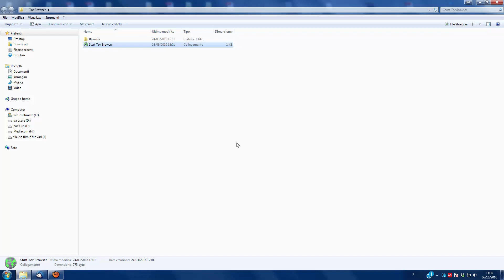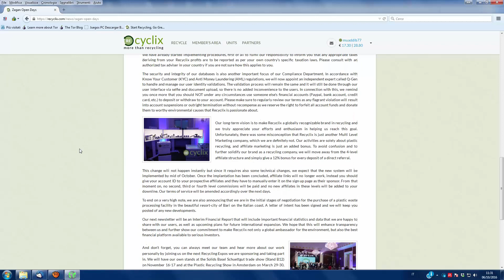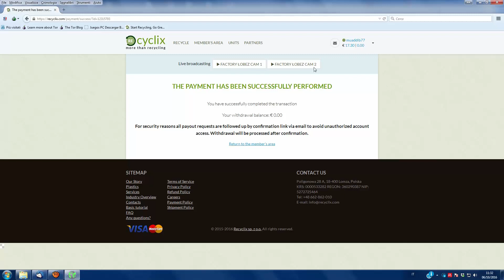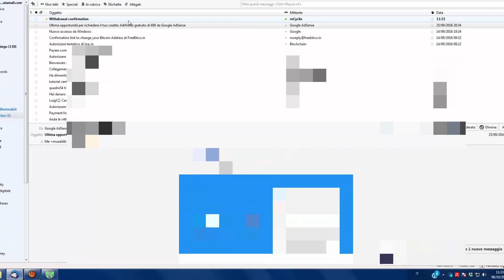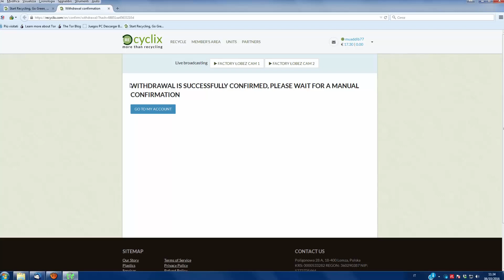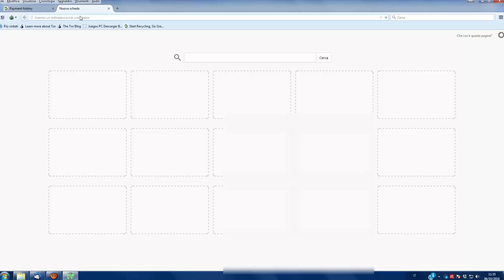come prelevare da recyclix bloccato in italia(scam)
come tutti sapete recyclix è bloccato in italia ma io ho trovato il modo di accedervi e fare ogni tipo di operazione come se non lo fosse ecco il link dove potete trovarlo e chi ancora non fosse iscritto a questa fantasti opportunità di guadagno puo farlo tramite il mio id naturalmente per ora utilizzando torbrowser questo è il mio id refereal 9DAE-1BF5-FB29 iscrivetevi in tannti ed investite questa è un opportunità unica per investire